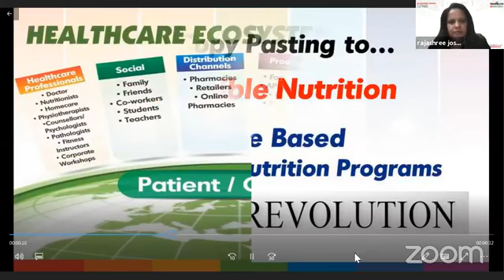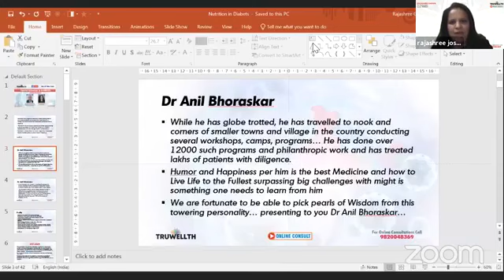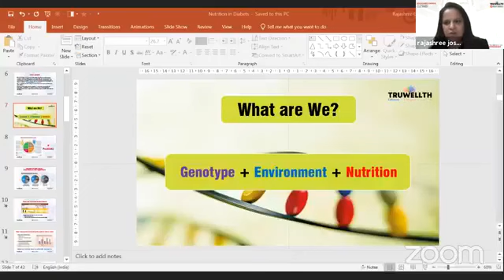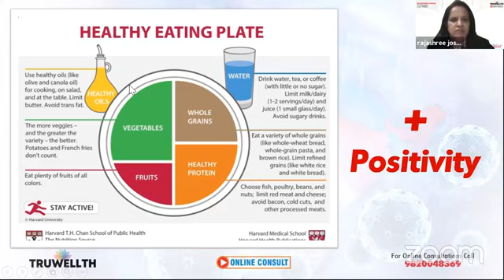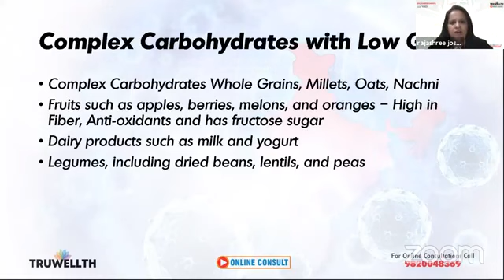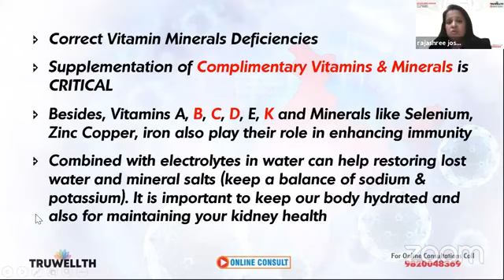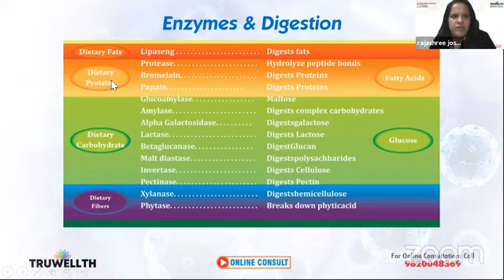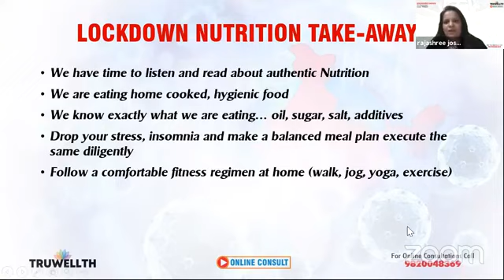Diabetes during Lockdown by Dr Anil Bhoraskar (Top Diabetologist in Mumbai)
Dr Anil Bhoraskar highlights what care Diabetes patients should take during lockdown with Rajashree Gadgil, founder of TruWellth Integrative Health Center  (Top Nutrition Center in Thane)